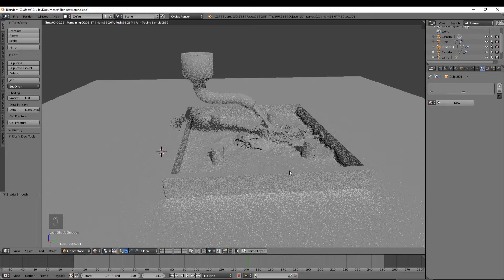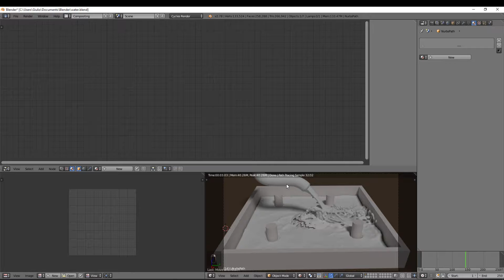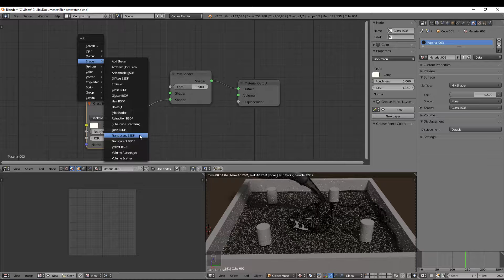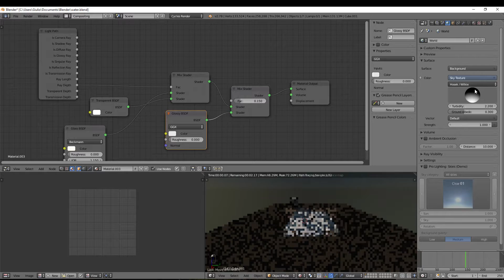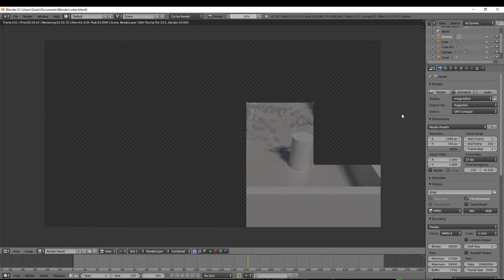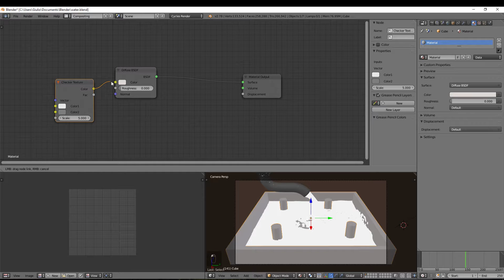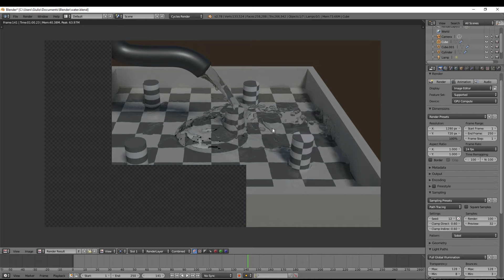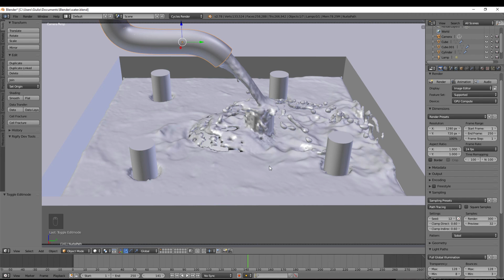Tutorial Fluid Simulation Blender3D - Creazione materials e rendering P.3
Questo è il terzo ed ultimo video tutorial, che spiegano come realizzare una buona simulazione dei fluidi in Blender; in questa terza parte vedremo come realizzare dei buoni material e come impostare la scena per il rendering finale, settando pattern, riduzione del rumore, risoluzione e codifica del video.

Nella prima parte, abbiamo visto come poter realizzare una scena basilare utile per una simulazione.

Nella seconda parte, abbiamo visto come impostare i vari oggetti della scena e come settare le voci fisiche relative al fluido, con tanto di consigli su come ovviare a eventuali artefatti o problemi.